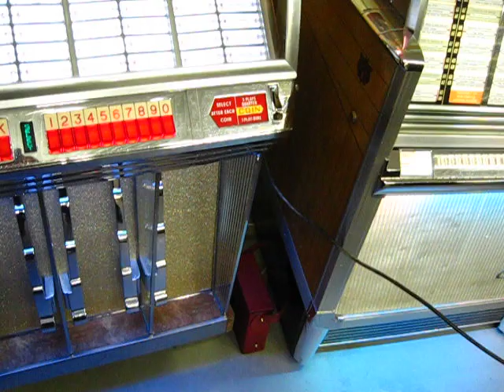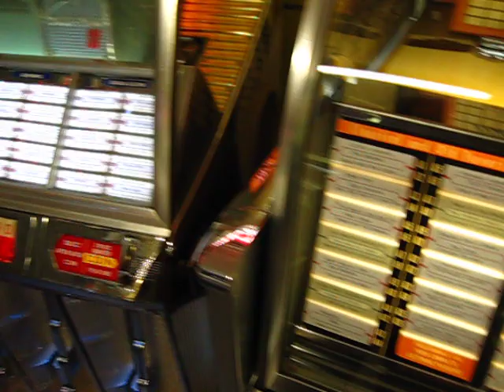AMI J120 - 1959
The first time in many, many years that it is possible to play on this AMI J-120 jukebox from 1959 which was in a miserable condition, has been in sleepy pink sleep since the early seventies is my guess considering the discs that were in. The jukebox is now about to be renovated for a customer. Picks and plays well now after many hours of work.